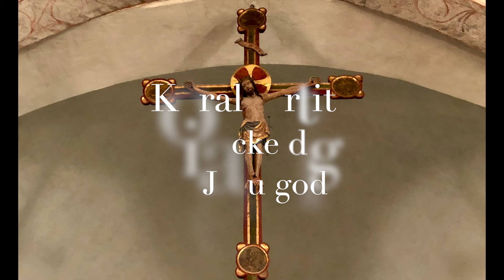Gottfrid Berg: Vi tacke dig, o Jesu god – koralpartita. Henrik Berg, organ.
Chorale partita on 'Vi tacke dig, o Jesu god' (Lord Jesus, we give thanks to Thee/Wir danken dir, Herr Jesu Christ) by Gottfrid Berg (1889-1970), played on the 1957 Åkerman & Lund organ in Ore Church, Rättvik, Sweden. The organ has some pipe material from the previous organ built in 1902 by the local builder P. J. Johansson.
Here I'm using:
00:00 Intro
00:08 Andante tranquillo. GR: Täckflöjt 4'; SW: Rörflöjt 8', Gemshorn 4; PED: Oktavbas 8', GR/PED;
01:45 Moderato. GR: Gedackt 8', Täckflöjt 4'; SW: Rörflöjt 8', Gemshorn 4', Ters 1 3/5', Tremulant; PED: Subbas 16'GR/PED;
02:55 Andante. GR: Principal 8', Täckflöjt 4'; SW: Rörflöjt 8', Gemshorn 4', Skalmeja 8'; PED: Subbas 16', Oktavbas 8';
03:39 Andantino. GR: Gedackt 8', Trumpet 8'; SW: Rörflöjt 8', Salicional 8', Gemshorn 4', Waldflöjt 2'; PED: Principal 16', Subbas 16';
04:55 Allegretto con moto: GR: Principal 8', Täckflöjt 4', Oktava 2', Trumpet 8'; SW: Rörflöjt 8', Salicional 8', Gemshorn 4', Nasard 2 2/3', Waldflöjt 2'; PED: Principal 16', Subbas 16', Oktavbas 8', Koralbas 4';

Gottfrid Berg (not a relative of the performer) was a Swedish organist and composer, born in Stockholm. From 1916 to 1955 he was the organist of Heliga Trefaldighets kyrka (Holy Trinity Church) in Gävle.